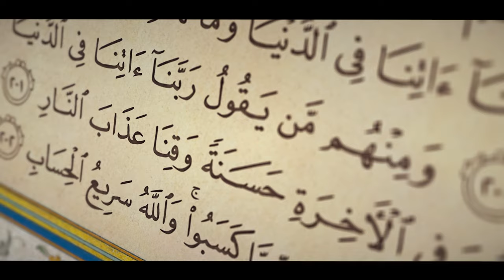شهر شعبان و علاقته بالإمام المهدي عليه السلام - آية الله العظمى السيد محمد الشيرازي رحمه الله